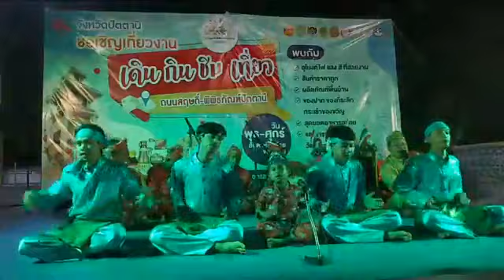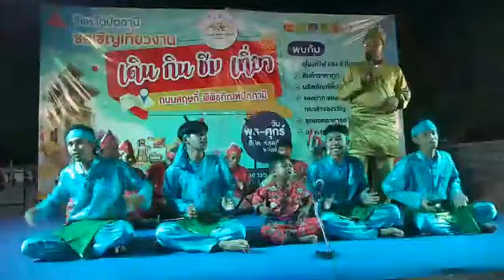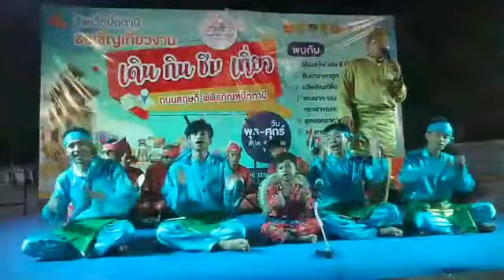ดีเกฮูลูคณะศรีอาเนาะแว-แสดงโชว์พิเศษ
คณะศรีอาเนาะแวได้แสดงโชว์พิเศษในงานเดิน กิน ชิม เที่ยว อ.เมือง จ.ปัตตานี ขอบคุณคณะทีมงาน และ ผู้เกี่ยวข้อง

ถ่ายทำโดย : ฮัมดี สะเอะ(โนเกีย ฮีโร่)